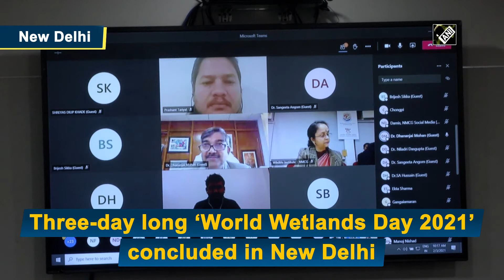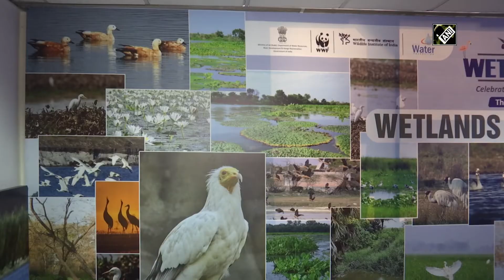NMCG lays emphasis on conservation of wetlands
New Delhi (ANI), Feb 03, 2021 : Three-day long `World Wetlands Day 2021’ concluded in New Delhi. NMCG organised the event to raise awareness about wetland conservation. Due to COVID -19 pandemic, the event was held virtually. Officials from Wildlife Institute of India also joined the session. They deliver viewpoints on wetlands rejuvenation in the country. Earlier, the event witnessed several key aspects associated with Wetlands conservation. (SA)